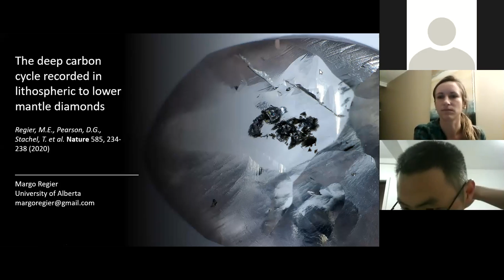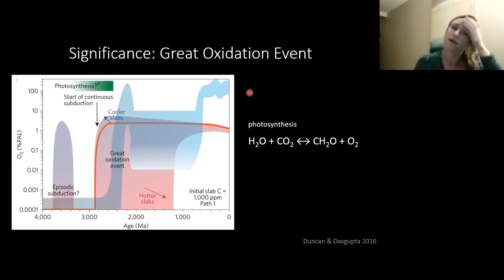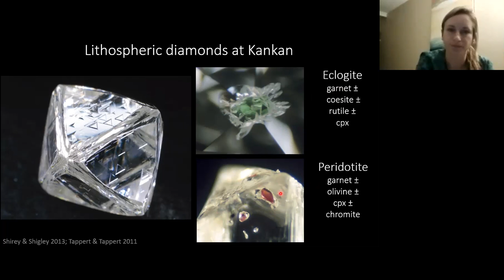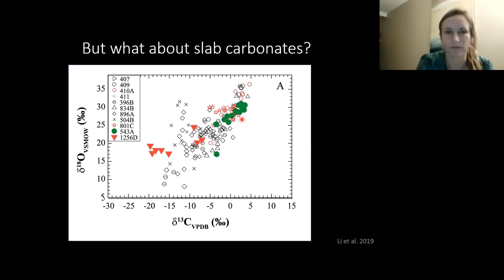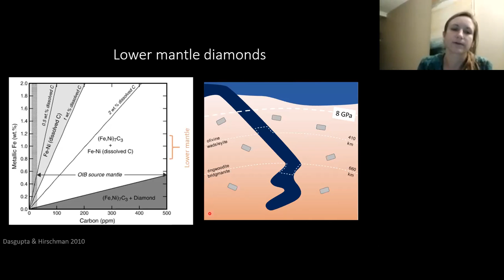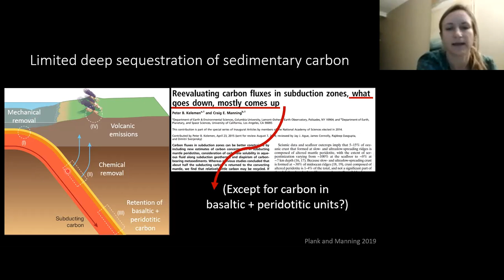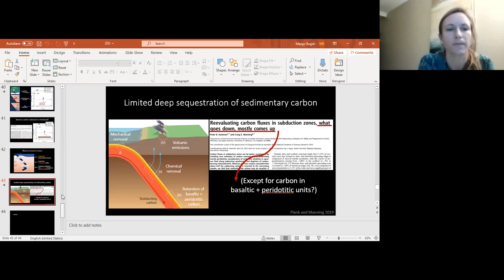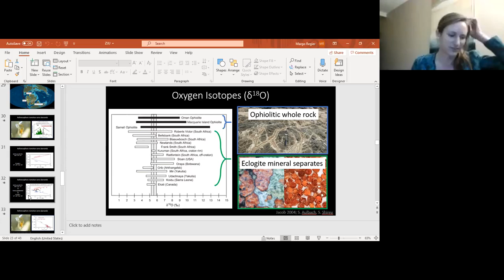Margo Regier (University of Alberta, Canada)The lithospheric-to-lower-mantle carbon cycle recorded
Margo Regier (University of Alberta, Canada)
Title: The lithospheric-to-lower-mantle carbon cycle recorded in superdeep
30/10/2020